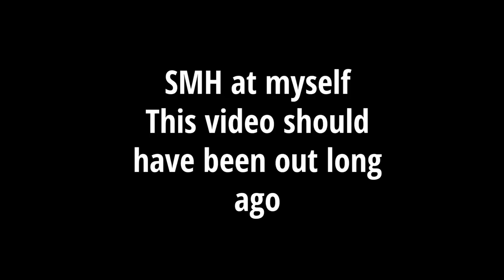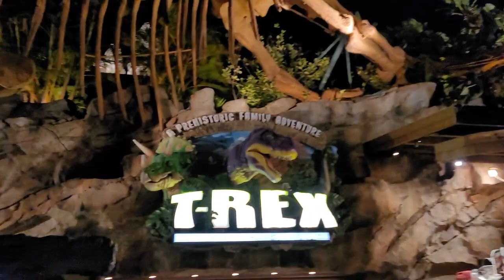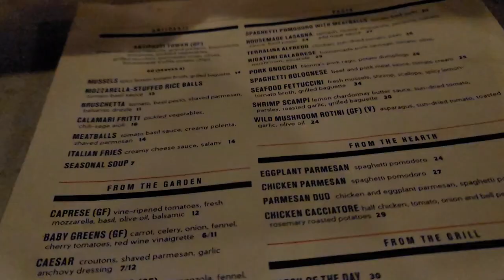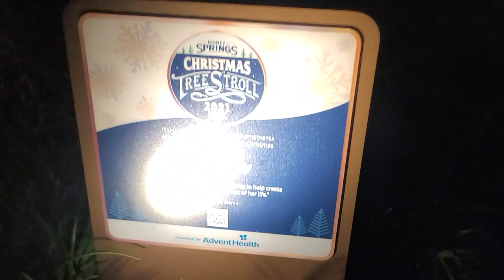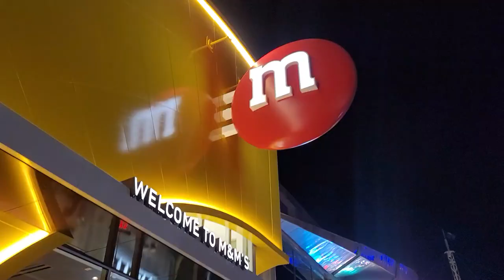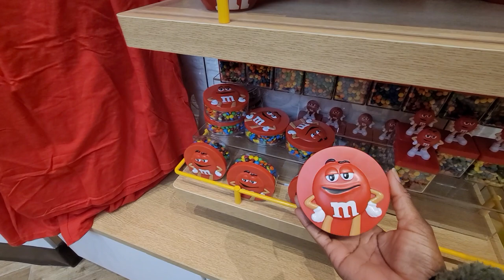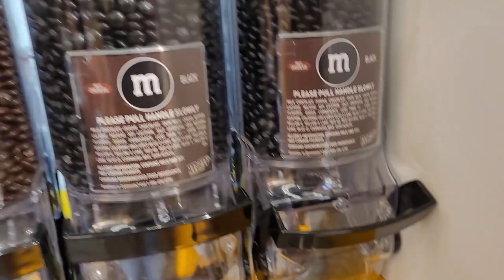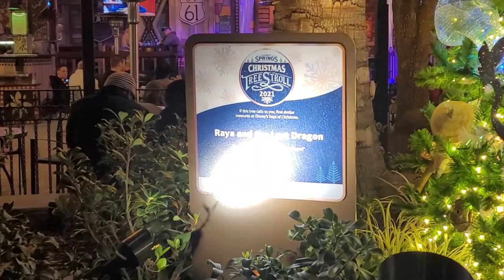LATE VLOG: OUR CHRISTMAS EVE | DISNEY SPRINGS | WRAPPING GIFTS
Hey guys! I know this vlog is SUPPER LATE, but better late than never right.

Canon G7x mark ii
             OR
Canon M50